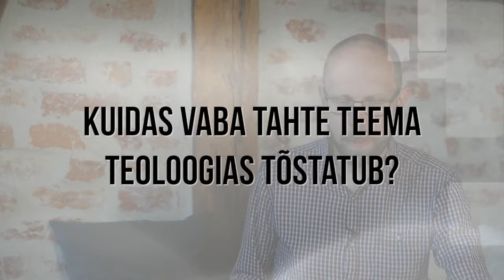vaba tahe teoloogias Friedenthal